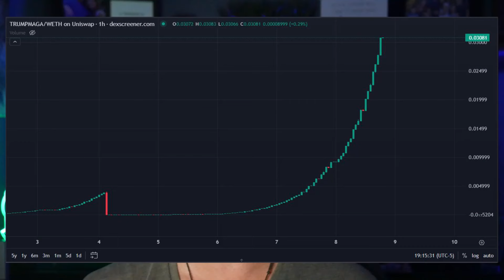ELECTION Triggered 45X In 2 Days! Which Cryptos To WATCH NOW! MOST Searched Cryptos POST ELECTION!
My Gear:
Ring Light
LED Back Lights

*All content on the Late Night Grind YouTube channel reflects my own opinions and should NOT be taken as legal advice, financial advice or investment advice. Please seek out guidance of professionally trained and licensed individuals before making any decisions.